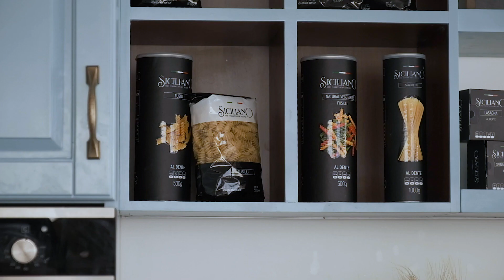ألذ باستا في 10 دقائق فقط - باستا بالزعتر و الروزماري - وصفات غادة نوارة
لو بتدوري على وصفة باستا لذيذة و سهلة و فوق كل ده صحية يبقى الوصفة دي ليكي. انهاردة هعملكم ألذ باستا في 10 دقائق بصوص الزعتر و الروزماري و الجبنة اليوناني.
جربوها و سيبولي رأيكم في التعليقات